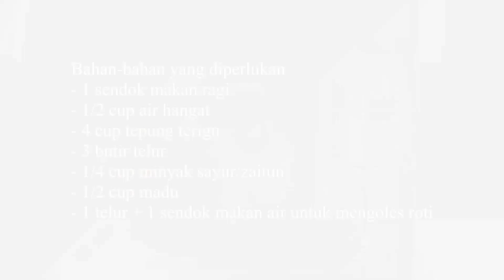Making Round Challah for Rosh Hashanah-Roti Khalah Bundar Rosh Hashanah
Dalam Hari Raya Rosh Hashanah/Yom Teruah (Kepala Tahun/Tahun Baru Yahudi), ada sesuatu yang istimewa dari pembuatan roti khalah, biasanya roti tersebut hanya dijalin tidak dibuat bundar.
Mengapa untuk Hari Raya Rosh Hashanah roti khalah dibuat bundar?
1. Bundar tidak ada ujungnya melambangkan keinginan kita untuk tahun yang akan datang di mana kehidupan dan berkat yang berlanjut tanpa akhir;
2. Melambangkan semua berkat kita untuk tahun yang akan datang, berbentuk seperti roda yang bergulir, mengingatkan kita bahwa semua berkat kita sudah diatur oleh Tuhan;
3. Roti Rosh Hashanah biasanya diberi kismis (anggur kering) yang melambangkan Tuhan memberikan kehidupan dan kemakmuran bagi bangsa-Nya, Israel dan bangsa-bangsa;
4. Menyerupai mahkota, Rosh Hashanah adalah Perayaan Penobatan Yeshua HaMasiakh Sang Raja; dan
5. Melambangkan Tuhan yang Satu/Ekhad, yang tidak memiliki awal atau akhir dan tidak memiliki bentuk.

Shanah Tovah! May you be inscribed in the book of life for a sweet new year!

G-d Bless You